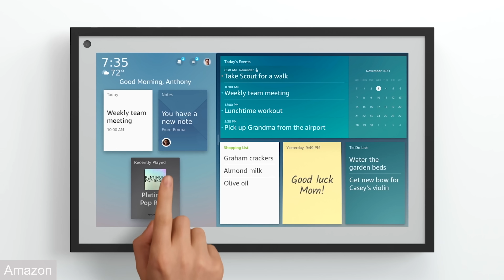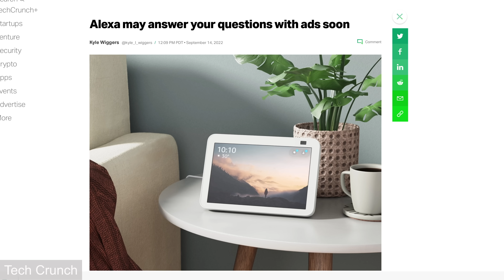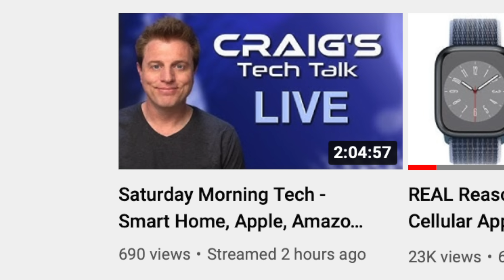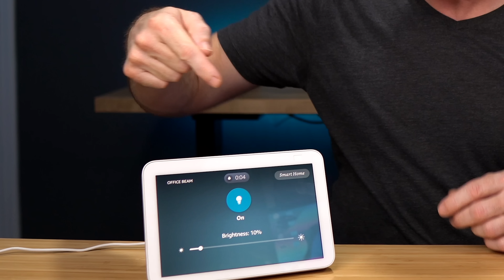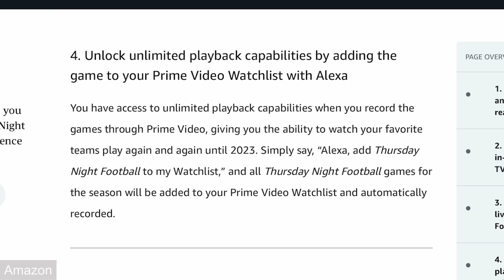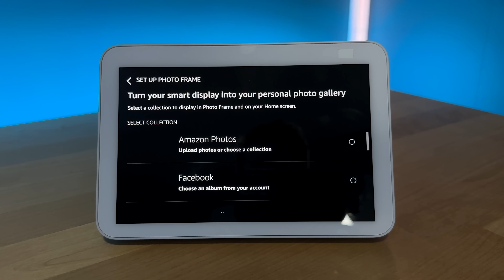Amazon Echo & Alexa Event, New Tips & More!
In this video I cover some great tips for your Fire TV and Thursday Night Football, Photo Frame and your smart home. In smart home news Amazon is holding their Alexa and Echo event on September 28th. We will see new devices including possible new echos, ring devices, fire tv and other services. Amazon also has bought iRobot for 1.7 billion dollars. That is a substantial investment. Amazon is also introducing Customers Ask Alexa, where sellers can help answer questions with sponsored answers and links. Essential more new ads.

🟠  ECHOS
🛒- ECHO SHOW 15
🛒- ECHO SHOW 5
🛒- ECHO SHOW 8
🛒- ECHO SHOW 10
🛒- ECHO 4th GEN
🛒- ECHO DOT

🛒 Try Amazon Prime For Free
🛒 Try Audible For Free

🎙️ PODCAST
Google Play

CHAPTERS
00:00 Introduction
00:08 Amazon Event 2022
01:51 Amazon Buys Roomba
02:53 “Customers Ask Alexa”
04:55 Tip 1 Delayed Commands
06:32 Tip 2 Thursday Night Football
08:03 Tip 3 Photo Frame